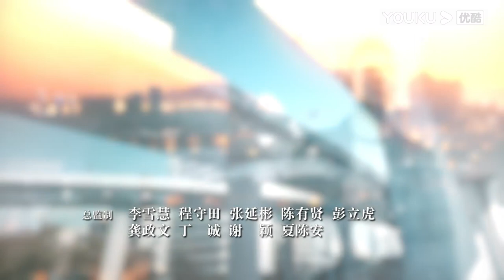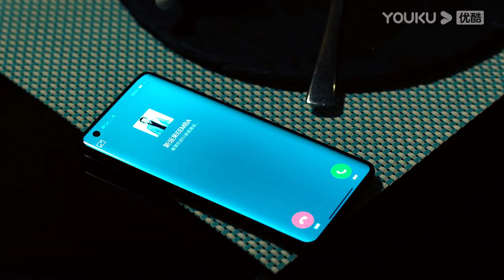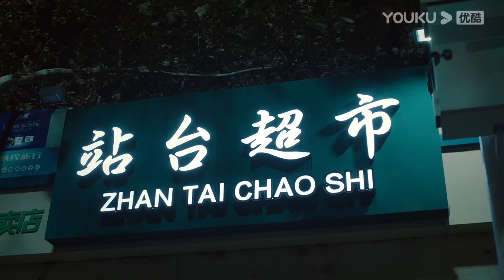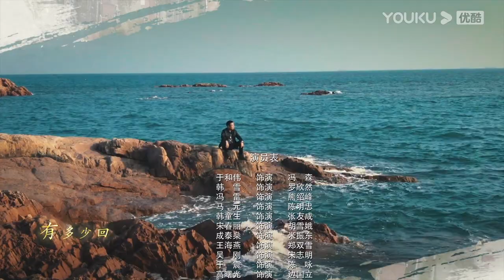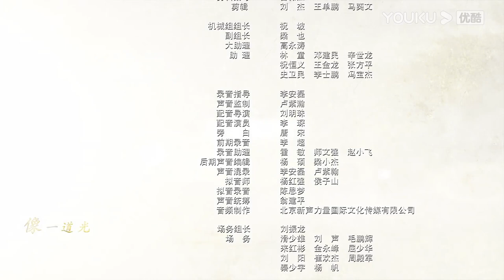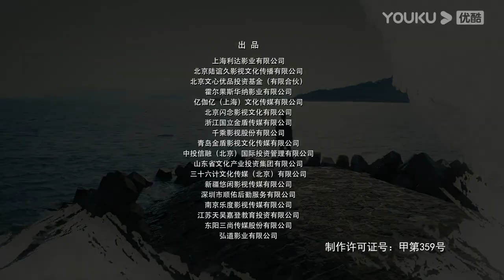【巡回检察组】EP06 | 于和伟吴刚扫黑除恶 维护人民的正义 | 于和伟/韩雪/冯雷/马元/韩童生/吴刚 | 人民的名义2 | 优酷华语剧场